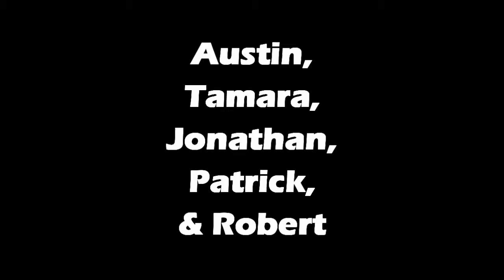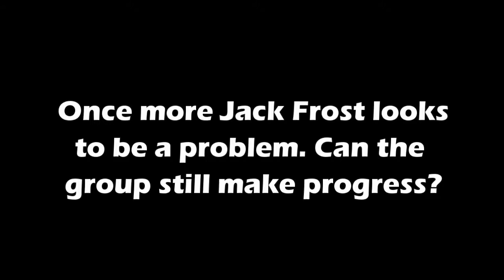MoonCraft Episode 30: Hypocrisy Thy Name is Jack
Throughout the previous episodes Jack Frost has killed or cause to kill, steal, and blow up the group. This time he wants revenge... for the same thing happening to him.